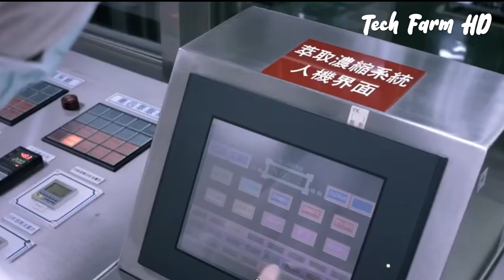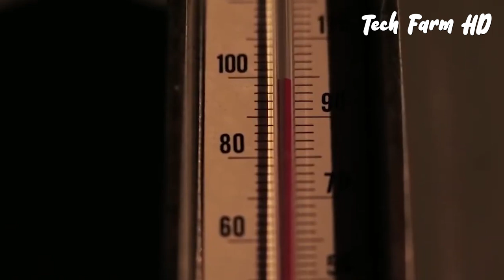Discover How this Incredible Reishi Mushroom Farm Grows and Transforms Its Harvest!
A red reishi mushroom farm is a place where red reishi mushrooms are grown and harvested. Red reishi mushrooms are known for their medicinal properties and are highly valued in traditional Chinese medicine.
To grow reishi mushrooms, a specific cultivation technique is used. It involves growing the mushroom on logs made of oak, maple or other hardwoods. The logs are inoculated with reishi mushroom spores and kept in a controlled environment with high humidity and temperature.
After several months, the reishi mushrooms are ready for harvest. Harvesting requires careful handling of the delicate mushrooms to ensure their quality. Once harvested, the mushrooms are processed using modern agricultural technology to ensure that they maintain their medicinal properties.

Reishi mushroom farming is a highly specialized form of agriculture that requires expertise in mushroom cultivation and harvesting technology. The farm may also produce other types of mushrooms, as well as fruits and vegetables. Mushroom farming simulator games have become increasingly popular in recent years, allowing people to experience the challenges and rewards of farming without leaving their homes.
Overall, red reishi mushroom cultivation and farming is a complex process that involves modern agricultural techniques, harvesting technology, and a deep understanding of fungi and mycelium. However, the end result is a highly valuable and sought-after medicinal mushroom that can be used to improve health and well-being.

A warm welcome to Tech Tube HD where we are putting constant efforts to present regular amazing videos related to technology that is used on farm. We fetch out modern agriculture machine which are assisting help the farmers during farming on next level. WOW! The machine can put the efforts of several workers all by alone. At times we also choose to show videos of organic farming too. Tech Tube HD is a perfect place to learn about farming every type of vegetable and fruit starting from cultivation to their harvesting. Ultimately, Tech Tube HD is a perfect inn where organic farming is integrated with modern agriculture machine with the awesome presentation of their cultivation and harvest.

Let’s just watch the video and let us know your reviews in the comments. We hope you like the video.